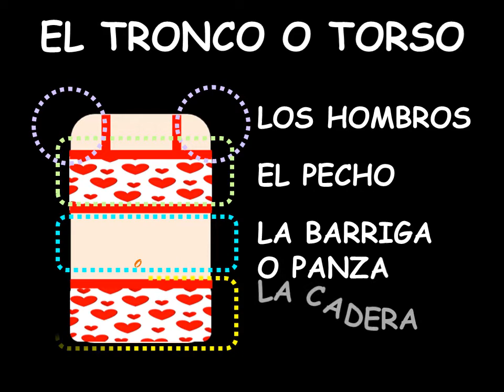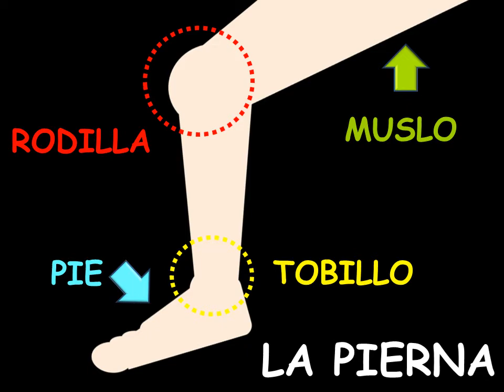LAS PARTES DEL CUERPO HUMANO EN ESPAÑOL - VIDEO PARA NIÑOS - BODY PARTS IN SPANISH FOR CHILDRENS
¡Hola!
En esta oportunidad  , les presento un nuevo video con las partes del cuerpo para niños.Realicé este video , porque es un tema que  en el canal genera mucho interés en todas sus versiones.Esta vez , subí también la versión en inglés .Espero les sea de utilidad.